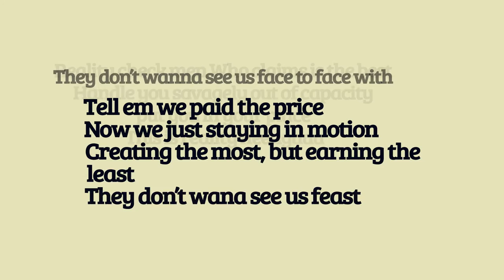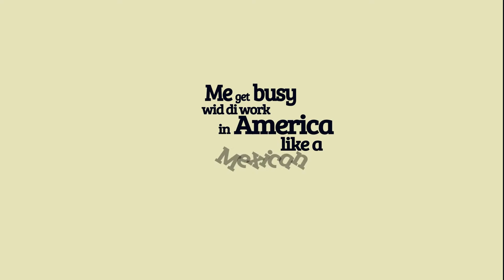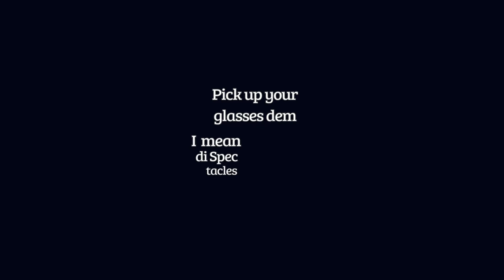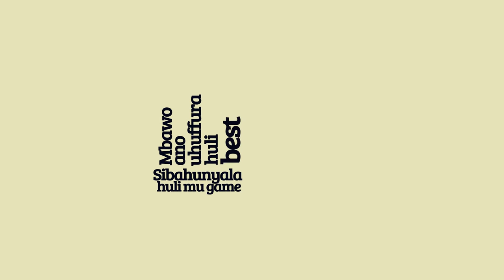Byg Ben Sukuya - BLESSED feat. A PASS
Blessed Lyrics Video. Byg Ben Sukuya feat. the 🐐A Pass off Byg Ben Sukuya’s second studio album YVETT.